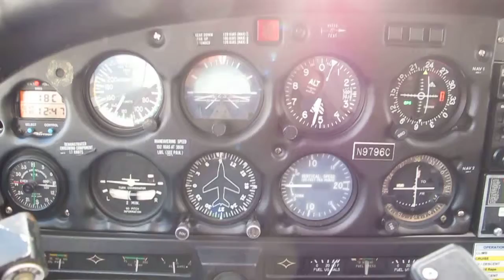PA32 scud-running over the Smokey Mountains